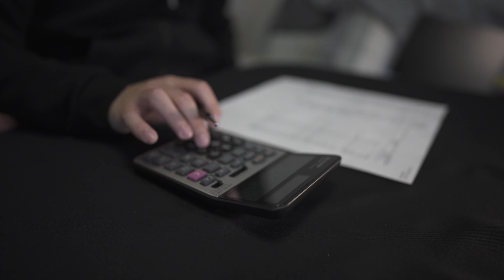【123】公認会計士 監査現場で経験したちょっと変わった同調圧力とは？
今回の動画は、監査現場で実際に経験したちょっと変わった同調圧力がありました。
もちろん監査チームによって違うので、チームに合わせたキャラクターを演じなければなりません。

※撮影機材情報
使用カメラ→SONY FX3
使用レンズ→FE 24mm F1.4 GM

※公認会計士の小林祐士事務所のホームページ

・一橋大学大学院国際企業戦略研究科　経営法務専攻（経営法修士）
・行政書士
・登録政治資金監査人
・剣道四段
・休みの日は、子供と水泳をするのが楽しみです。
・ビジネスバッグや万年筆など仕事まわりの小物も大好きで集めています。